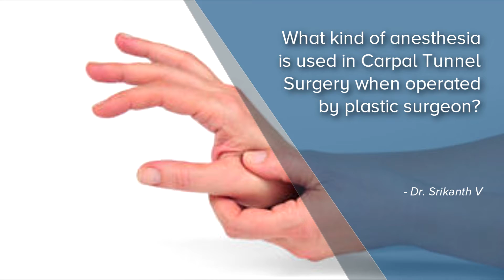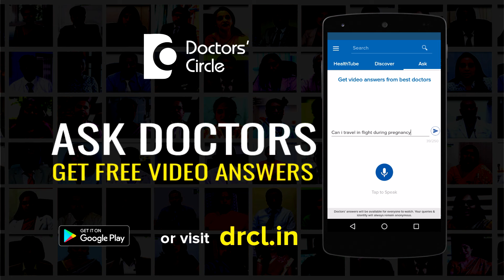What anesthesia is used in Carpal Tunnel Surgery by plastic surgeon? - Dr. Srikanth V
Coming to the kind of anaesthesia that is used by the plastic surgeon to treat the carpel tunnel you can very well do under local anaesthesia. The advantage of the local anaesthesia is that it is simple, the recovery is quick, and the patient is awake throughout surgery and the patient can be discharged early. There is however a small segment of patient who are very apprehensive and anxious and this nervousness and anxiety increases when they come inside the operation theatre. They would rather not know anything around them. In such patients we can do it under general anaesthesia. There is also an option for the patient to be having regional anaesthesia which is administered by an anaesthetist sometimes directly or with the help of an ultrasound and we can release the carpel tunnel. The choice of the anaesthesia is left to the doctor.